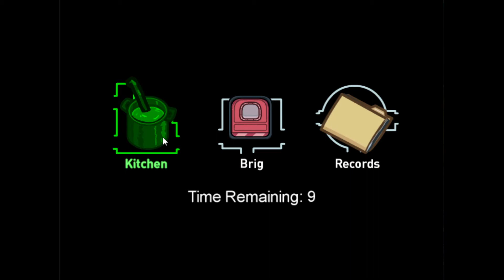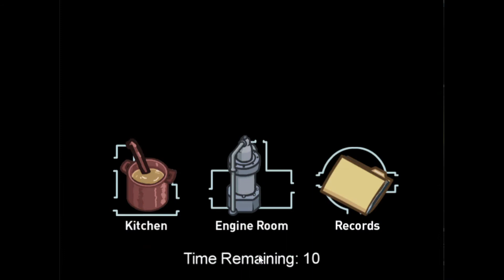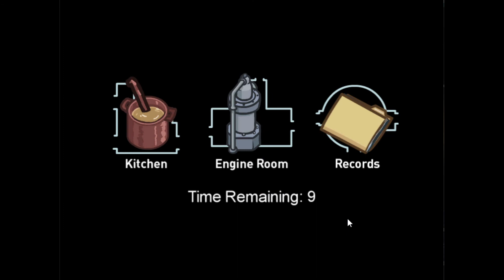Among Us Tasks and Impostor Mechanics Tutorial (Airship) (Map 4)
In which I forget to activate the reactor and lights, but what are the odds they're any different from the other three maps.